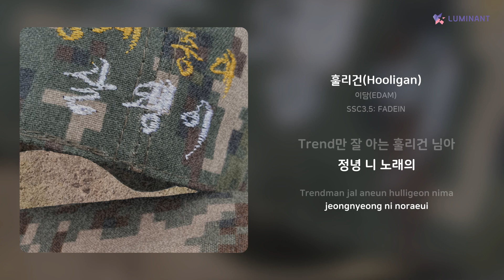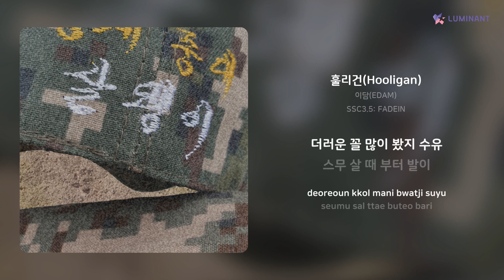이담(EDAM) - 훌리건(Hooligan) | 가사 (Lyrics)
Artist: 이담(EDAM)
Track: 훌리건(Hooligan)
Album: SSC3.5: FADEIN